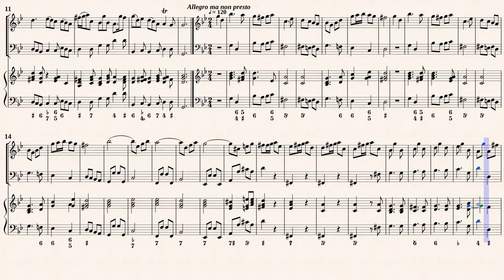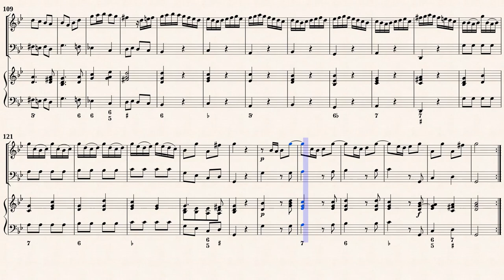Chedeville, N._Sonata g-moll, Op.13 No.6, RV 56 [Rec,Bsn,Hch]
Nicolas Chédeville (1705 — 1782)
Edited by : Walter Upmeyer (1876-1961)
Sonata in g-moll, RV 59
from " Il pastor fido, Op.13-No.6 "
Transcribed for Rec, Bsn, Hch,
Public Domain